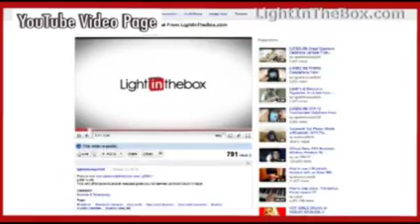iPhone Gyro Chopper From MiNiInTheBox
This iPhone controlled RC helicopter will get the whole family outside to play!